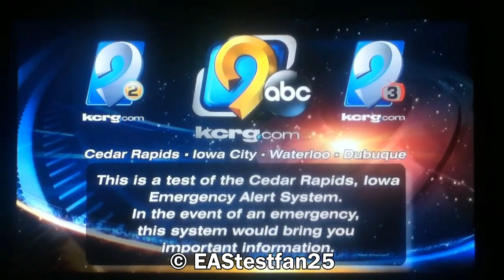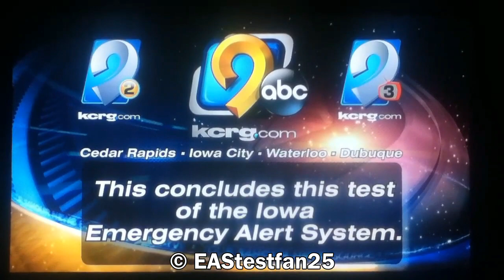Iowa Required Monthly Test (EAS #230)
EAS #230 - KCRG 9.1 Required Monthly Test #10
This is a Required Monthly Test for the state of Iowa that was originated from WHO (AM) at 8:51 AM CST on March 2, 2016 and was relayed to all Iowa radio and TV stations.